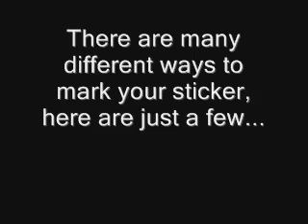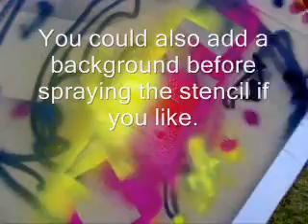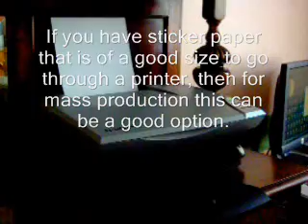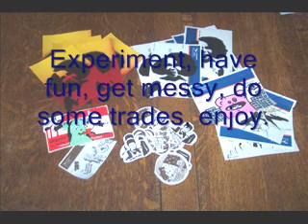Making your mark on stickers, Tutorial Video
Making your mark on stickers, Tutorial Video by Jay